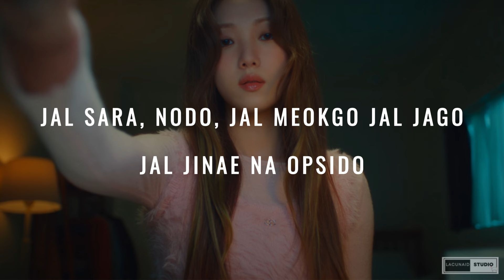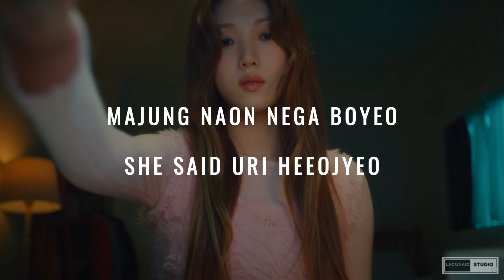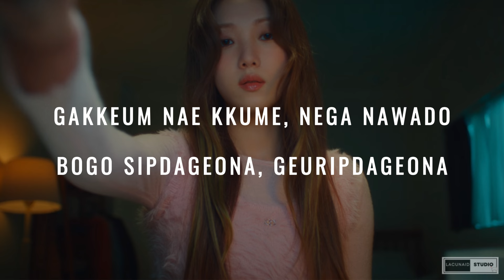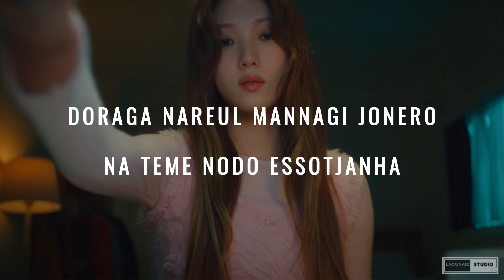이성경, 이찬혁 - ‘잘 먹고 잘 살아 (Eat Sleep Live Repeat) Karaoke Lyrics